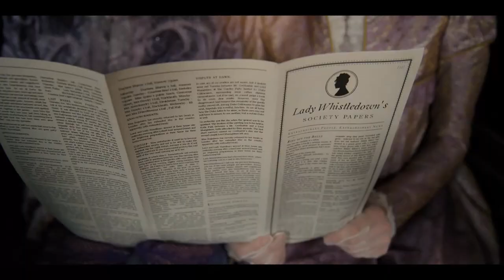MyBridgertonScore by German Margon